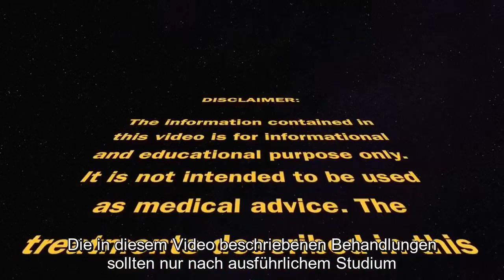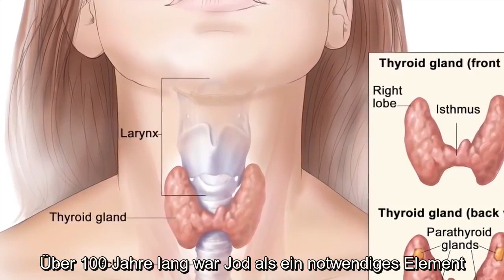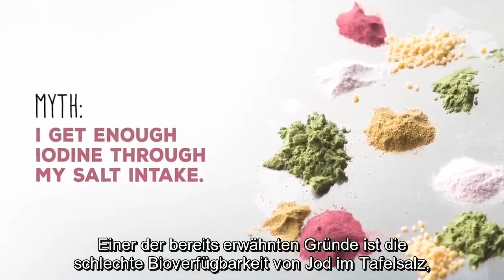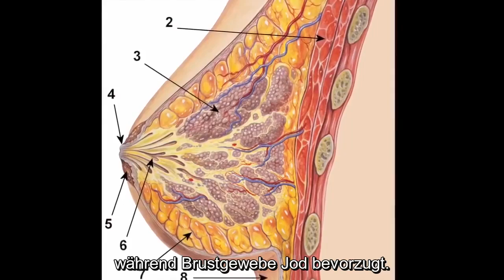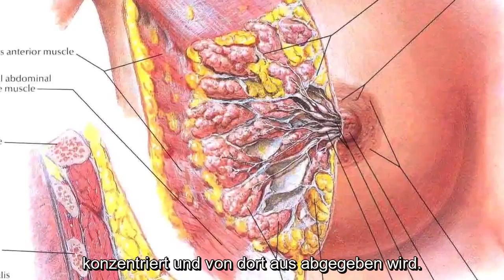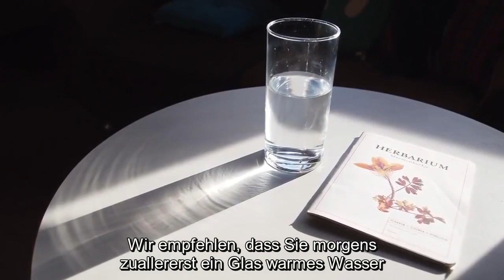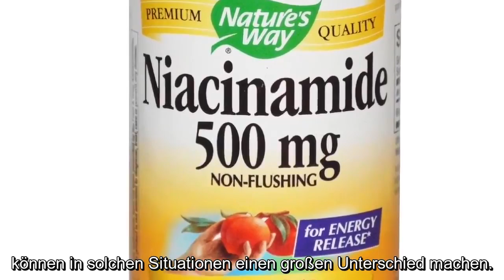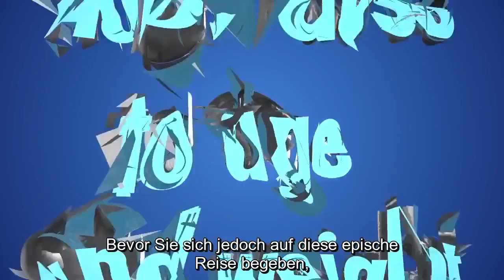Was Sie nicht über Jod wussten - aber Ihr Leben retten könnte!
Von allen bisher bekannten Elementen, die für die menschliche Gesundheit essentiell sind, ist Jod das wohl am leichtesten missverstandene und am meisten gefürchtetste. Und doch ist Jod das sicherste aller Spurenelemente. Es ist das einzige, das auf sichere Weise über lange Zeiträume in hohen Dosen angewendet werden kann, solange man die Grundlagen dieser Behandlung versteht und weiß, wie man die Dosis an die eigenen Bedürfnisse anpassen kann. Jedes Individuum ist einzigartig - somit wird jeder einen anderen Bedarf für Jod oder Ko-Faktoren haben.

Sie sind nicht als medizinische Beratung gedacht. Die in diesem Video beschriebenen Behandlungen sollten nur nach ausführlichem Studium der relevanten Fakten und nach der persönlichen Untersuchung durch einen approbierten Arzt durchgeführt werden. Genaue labortechnische und klinische Überwachung sind für eine sichere und zuträgliche Behandlung essentiell.